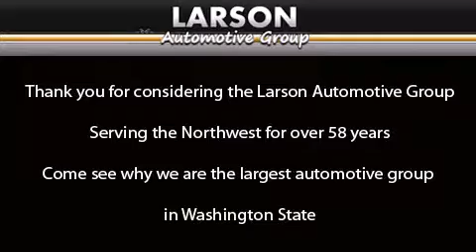Pre-Owned 2012 Volkswagen Passat Puyallup WA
Year : 2012

 Make : Volkswagen

 Model : Passat

 Engine : 2.5L I-5

 Trans . : 6 Spd Automatic

 Exterior : Black

 Miles : 6,733

 Interior : Almond Beige

 Stock : B18064A

 2001 N Meridian

 2012 Volkswagen Passat Puyallup WA